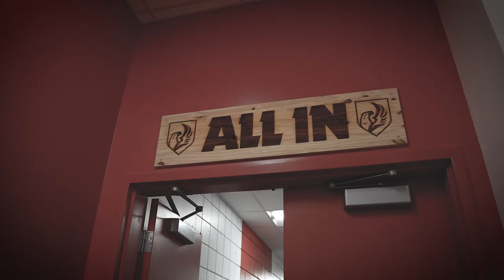PHÉNIX 2022 // RSEQ FOOTBALL DIV 1 // PRIMOPROD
Highlight des Phenix du college André-Grasset